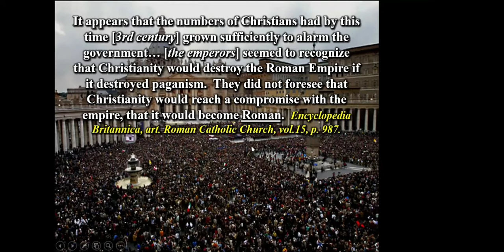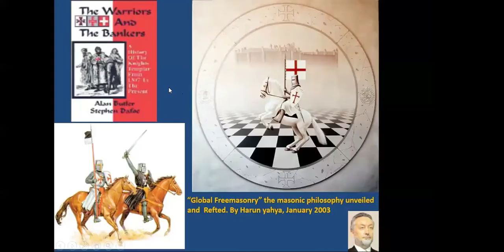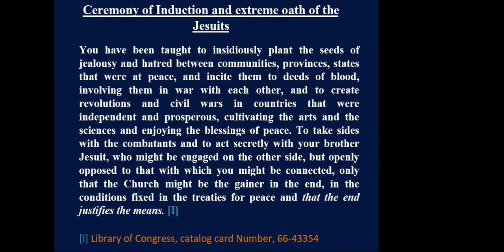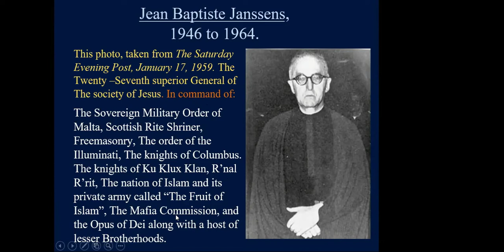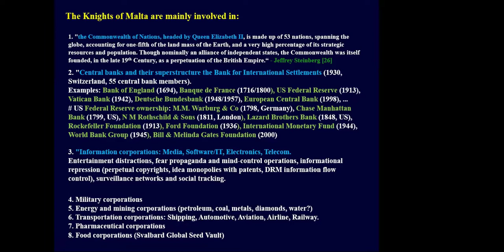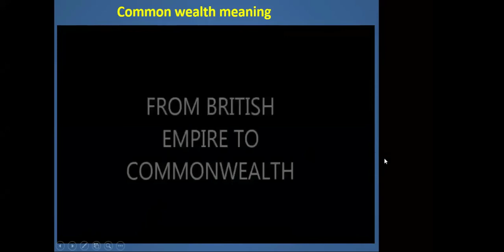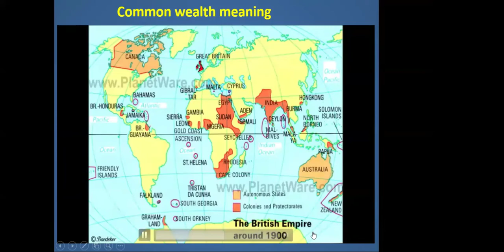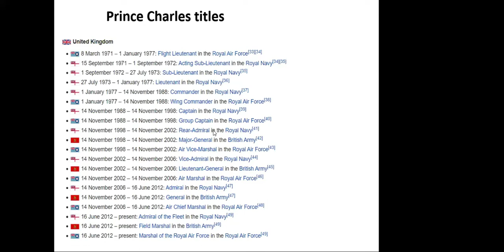The Beast & Its Allies || Powerful Sermon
Revelation 13:2 KJV And the beast which I saw was like unto a leopard, and his feet were as the feet of a bear, and his mouth as the mouth of a lion: and the dragon gave him his power, and his seat, and great authority.